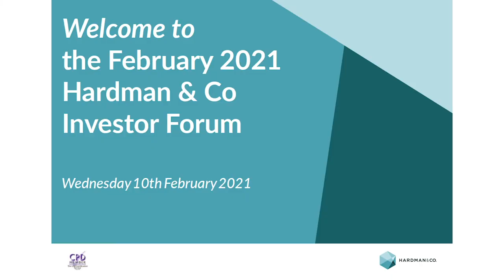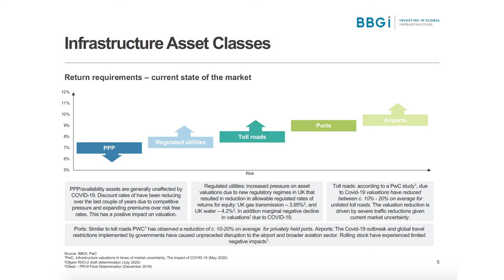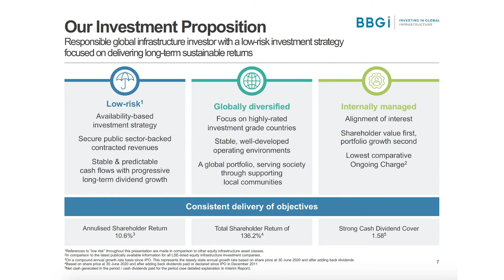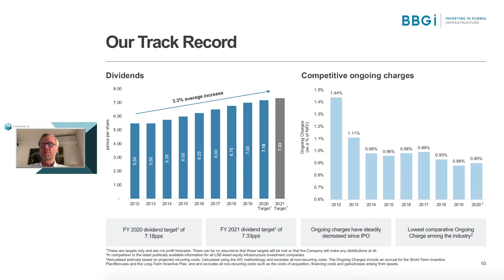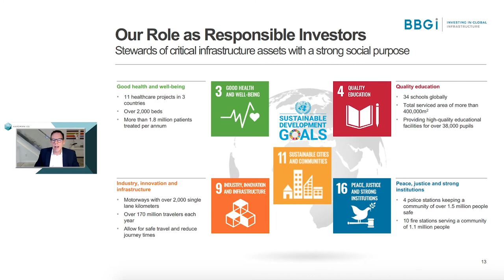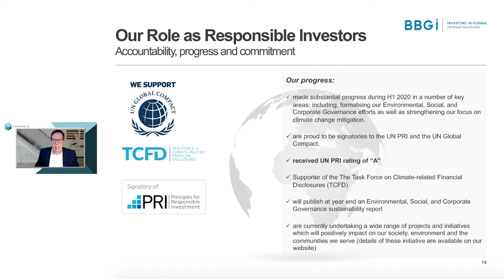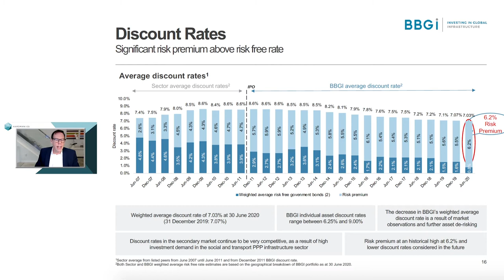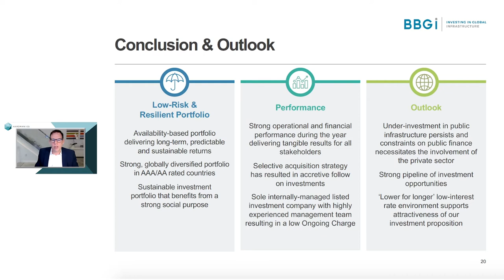Investor Forum | BBGI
On 10 February we were delighted to host our third virtual Investor Forum. The online webinar featured presentations from the managements of three companies, BBGI Global Infrastructure SA, Anglo Asian Mining and Tritax EuroBox; as well as guest speaker Savvas Savouri, Chief Economist at Toscafund.

BBGI is a diversified social infrastructure investment company, registered in Luxembourg, and a FTSE-250 constituent. Its portfolio consists of long-term and low-risk essential infrastructure investments, which deliver stable, predictable cashflows, with progressive dividend growth and attractive, sustainable returns.

BBGI’s co-CEOs, Frank Schramm and Duncan Ball, highlighted the infrastructure investment company’s low-risk and globally diversified strategic assets and their ability to generate long-term, sustainable returns to investors.

With a robust balance sheet, BBGI’s overall finances are strong, allowing for continued dividend growth – on the back of a 3.3% average dividend growth rate since 2012. As stewards of critical infrastructure assets with a strong social and environmentally conscious purpose, BBGI fall comfortably within the bracket for ESG conscious investors.

The live questions for BBGI ranged across further information on inflation-proofing income streams from underlying investments, understanding the investment process (particularly with St Lawrence, Canada) and BBGI’s influence on securing ESG credentials for their assets.